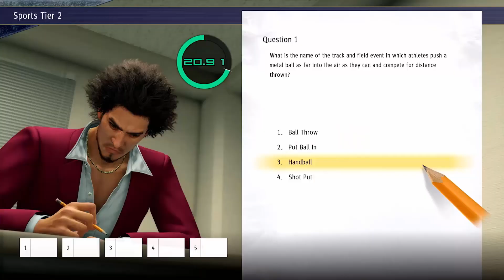RAT IN A SEWER MAZE...SLOW BURN RAGE!! {Deadlight Pt.4}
As I slowly watched Randell become a Tom I realized one thing. I hate him.

Anyway I will be playing Yakuza: Like a Dragon next. I will be finishing this game along the way but my schedule is off for the next two weeks so it'll be a bit hectic with uploads.